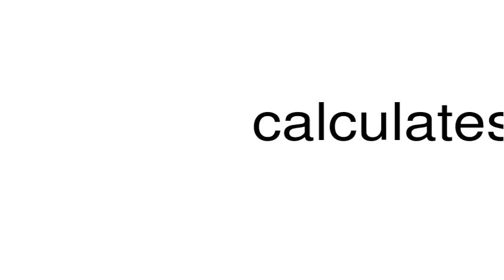How to pronounce calculates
This is a satire channel. This is a satire channel. How to pronounce the word calculates.